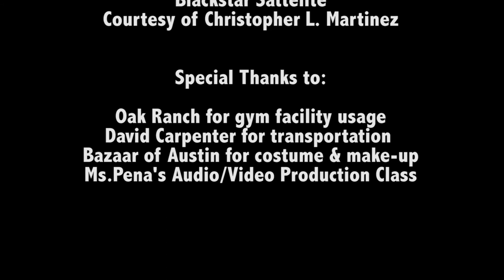The Champion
Story Written by: Sonny Cardenas, Directed by: Jason A. Smith

A teenage boy gets arrested starting a fight. His uncle, a boxing trainer, gives him an ultimatum. He can either be made a champion or stay with his gangster friends. Sonny choices the right path to become an amateur boxer. He is currently a successful boxer.